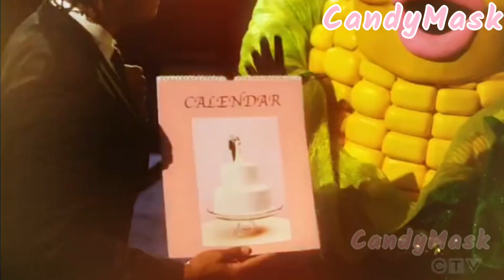All Clue Packages|The Masked Singer Season 8 episode 4